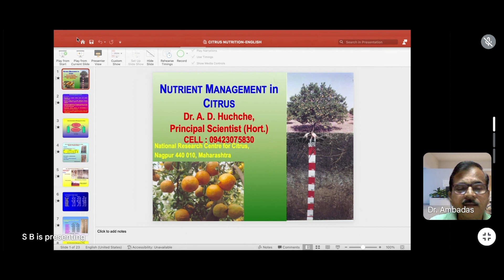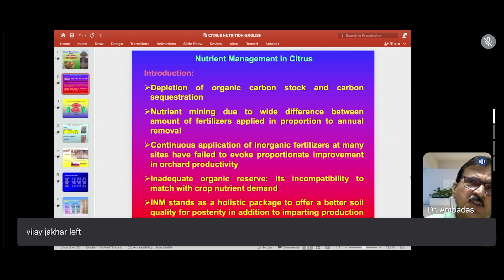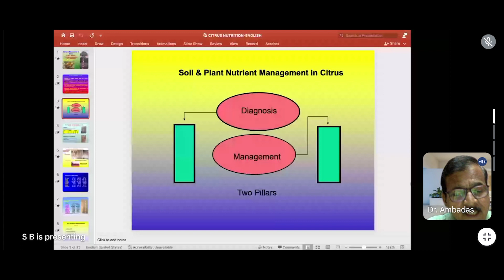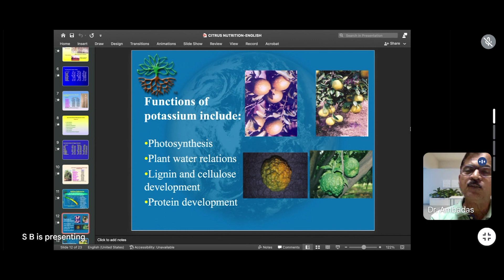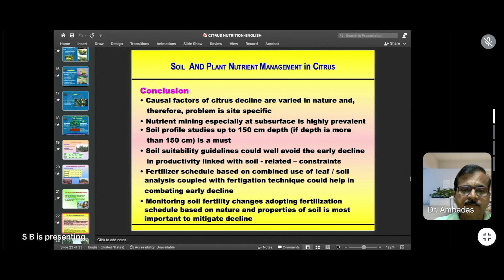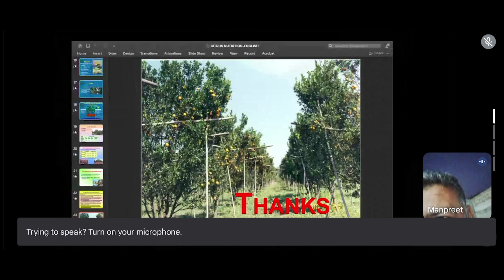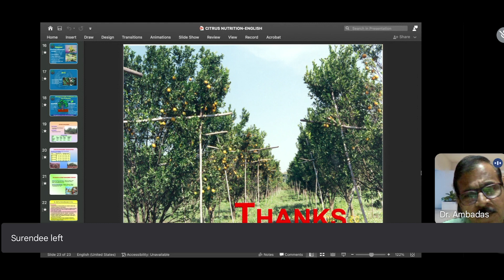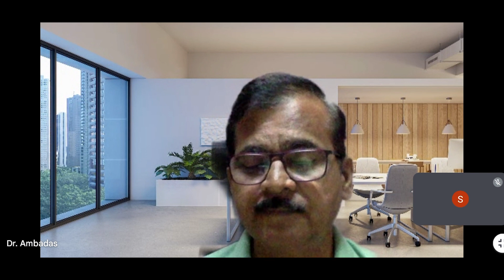Kinnow online session by Dr Ambadas Huchche | Fyllo Online meetings | Kairo | Nero